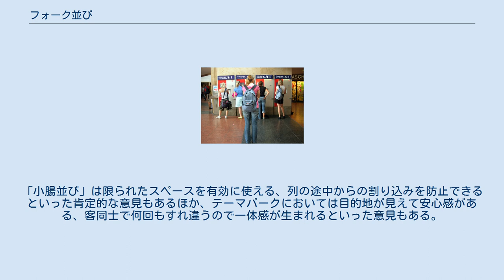フォーク並び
券売機における「フォーク並び」の例 フォーク並び（フォークならび、英: Single Line、Single-Line Queue）とは、トイレ・ATM・窓口などが複数ある所に並ぶ際に、列を一つにし、あいたところに列の先頭の者が入る方式のこと。
食器のフォークのように、1列のものが分岐してゆくことからつけられた名前である。
 床面にテープを貼って誘導する例 看板を使って誘導する例（2列） 「フォーク並び」は公衆トイレや現金自動預け払い機など、窓口・個室が複数ある所に整列する際の習慣の一種で、複数の窓口・個室に対して1列で待機し、先頭から空いたところへ順番に振り分けていく方式である。
 例えばATMが複数設置されている場合であれば機械ごとに待ち行列を作るのではなく、待ち行列を一列に作って空きを待つ方法である。
 この列の進み方の様子が食器のフォークに似ていることから、この名がついた。
「一列待機方式」「一列並び」「一列振り分け方式」「一列並び順次利用」「アメリカン方式」「フォーク式」などとも呼称される。
また、銀行の窓口で受付順に番号カードを受け取る形式も一種の「フォーク形式」であると報じられている。
 なお、工場などでタスクボード（同一部門のチームで各担当者が今後実施するタスク、今実施中のタスク、完了したタスクを整理したボード）を利用して各メンバーにタスクの配分を行うとき、平均処理時間の短縮のためフォーク並びの理論が用いられることがある。
 欧米ではかなり以前から一般的な習慣であったとされており、「アメリカではかなり前から一般化していた」「欧米では広く普及している」「公平さに厳格な米国社会では多方面で定着」「欧米の銀行などで一般的」「欧米流の合理精神が手本となっている」「欧米では常識だが、日本では歴史が浅い」などと報じられている。
牧野エミは、2001年（平成13年）の産経新聞の記事において、「フォーク並びを初めて見たのは15年前（1986年）のニューヨークのクラブの女子トイレ」であったと述べている。
 日本では、欧米などに遅れる形で1990年（平成2年）秋から1991年（平成3年）夏にかけて急速に広まった。
（→日本での導入） 方法としては、銀行のATM（現金自動預け払い機）や鉄道駅の発券窓口においてはロープで仕切るようにして1本の列を作り、そこに利用客を誘導していく形式が一般的なほか、コンビニエンスストアにおいては床面にテープなどで表示を貼って誘導していく形式が一般的である。
また、1列に並ぶよう促す看板を設置するなどの方法もある。
公衆トイレにおいては誘導されなくとも自然発生的にフォーク並びが形成されることも多いと報じられている。
 日本での導入 この並び方を日本国内で最初に導入したのは銀行のATMであり、1990年（平成2年）4月 に住友銀行（現・三井住友銀行）が、海外旅行の経験がある顧客から「海外を見習いなさい」との指摘を受けて 全支店で一斉に始めたのが起源と報じられている。
それまで個々のATMごとに列を作って並ぶ形式だったものを、1列に並ぶようにロープで囲い、先頭の人間から順に空いたATMに進む方式に変えたとしている。
ほぼ同時期に三和銀行（現・三菱UFJ銀行）も導入したとされており、三和銀行が起源であると主張する関係者も存在すると報じられている。
また、東海銀行（現・三菱UFJ銀行）では1989年（平成元年）の年末から広め始めたとも報じられている。
このほか、富士銀行（現・みずほ銀行）、太陽神戸三井銀行（現・三井住友銀行）では1990年（平成2年）秋から、福岡銀行では同年春から 導入を開始したとされており、これらを踏まえて朝日新聞では「一気に広まったのは1990年（平成2年）秋から1991年（平成3年）夏にかけて」であると論じている。
 また、日本においてこの並び方を最初に研究したのは群馬県前橋市に在住していた女性短大講師であるとされている。
ヨーロッパの公衆トイレにおいて「一列待機方式」を体験して感銘を受け、1988年（昭和63年）に大学婦人協会のセミナーで発表。
後に銀行や空港、百貨店に提案し、採用されたとする報道がある。
 命名 日本の新聞各社の記事によれば、「フォーク並び」と命名したのはかつて1990年代前半に活動していた市民グループ「冗談法人・東京やじ馬連盟」であると報じており、毎日新聞の記事によれば「フォーク並び」という名称は“日本独自”であると報じられている。
1991年（平成3年）夏 に同グループの会員が公衆電話...